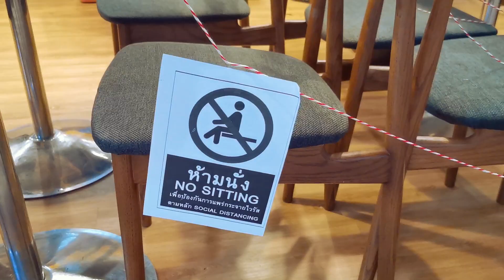COVID: Pourquoi la France a eu TOUT FAUX ?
Hors•Série - Fin de crise, totale réouverture au 1er juillet? Let's talk !
On récapitule les mesures qui ont été prises ici en Thaïlande, les points positifs, les points négatifs, et la sortie de crise.

► UPDATE 29/05/20 : pendant que j'upload la vidéo le gouvernement vient d'annoncer la fin totale du lockdown pour le 1er juillet 2020, avec la réouverture des vols et des frontières. Aucune autre annonce n'a été faite sur les mesures de sécurité pour les voyageurs (quatorzaine, certificat médical, assurance 'covid' , etc...) mais la levée des restrictions entraînera une réouverture complète du pays.

| Grâce à la ThaïBox retrouvez tous les mois toutes les saveurs que vous avez pu découvrir au royaume du Siam, revivez vos meilleurs souvenirs de voyage ou découvrez de nouvelles saveurs
► Tu veux devenir digital nomad? Tu as besoin d'inspiration et de conseils?
Je suis Créatif Freelance depuis 2006, et digital nomad depuis 2015, je travaille en voyageant et j'ai créé cette chaîne pour partager mon expérience avec ma famille et mes amis, mais si mes vidéos vous plaisent alors tant mieux ^^